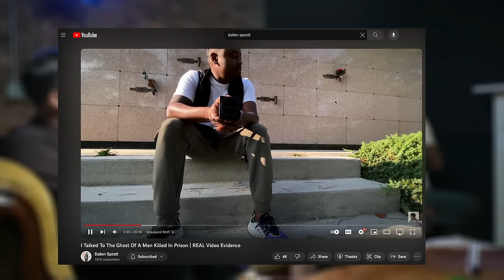THE GHOST BROTHERS Tell Us The Ghost Stories That Made Them & Much More!!!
Also, check out Dalen's YouTube Channel here!

Join Madison and Chris on this spine-chilling, hilarious episode of "The Most Haunted City on Earth" as they welcome special guests from the acclaimed TV show, The Ghost Brothers - Dalen Spratt, Juwan Mass, and Marcus Harvey! Dive deep into the eerie tales from their childhood that sparked their obsession with the paranormal.
👻 Juwan recounts the bone-chilling experience of being chased by a ghost through a cemetery. Ever wondered what it feels like to be pursued by the unknown? Listen to Juwan's harrowing account that will leave you on the edge of your seat.
🏚 Marcus delves into the haunting memories of his visit to the infamous Sorrel-Weed House. A place steeped in history and spectral encounters, Marcus's story will have you second-guessing every shadow you see.
⚰ Dalen shares a heart-stopping tale about attending a funeral, only to later witness the deceased standing in a kitchen. Can the departed reach out from beyond the grave? Dalen's encounter will make you rethink the line between the living and the dead.
Grab your headphones, dim the lights, and prepare to embark on a paranormal journey with our hosts and The Ghost Brothers. And don't forget to leave your ghost stories in the comments below - we'd love to hear from you! 👻🎙